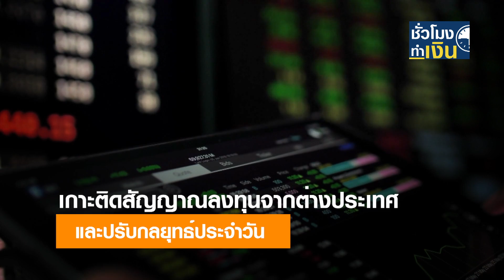PROMO : TNN ชั่วโมงทำเงิน ประจำวันพุธที่ 18 ตุลาคม 2566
โบรกเกอร์ฯ เตือน "เพิ่มความระมัดระวัง" หลังสัญญาณลงทุน บ่งชี้ภาพความผันผวนที่ "ผิดปกติ" แนะหาจังหวะลดสัดส่วนการลงทุนลง หรือเก็งกำไรทาง "ขาลง" เพื่อเอาตัวรอดไปก่อน // ร่วมเจาะลึกคำเตือนนี้ พร้อมเกาะติดสัญญาณลงทุนจากต่างประเทศ และปรับกลยุทธ์ประจำวัน กับนักวิเคราะห์จากหลักทรัพย์ ดาโอ (ประเทศไทย) ในรายการ "TNNชั่วโมงทำเงิน" พุธนี้ 9.30 น.